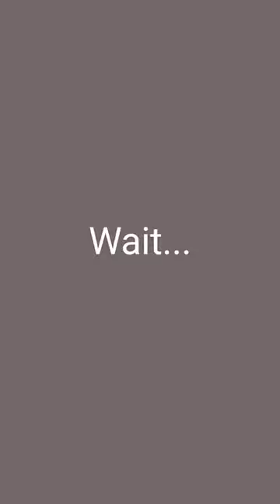Finger Mahendi design